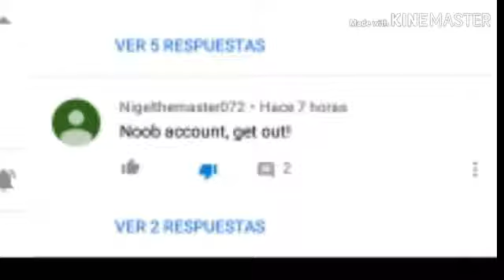Nigelthemaster072 Exposed For Being mean Towards Riye